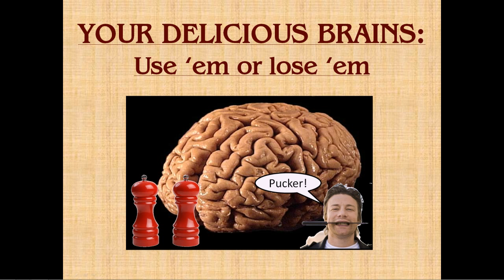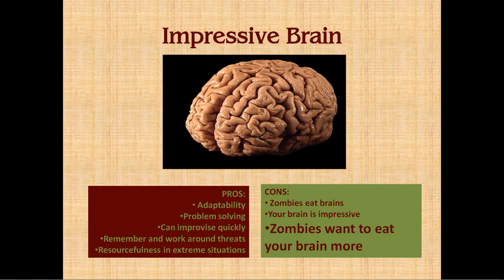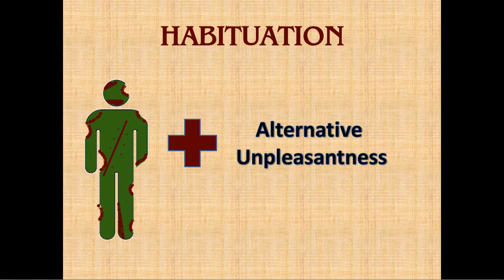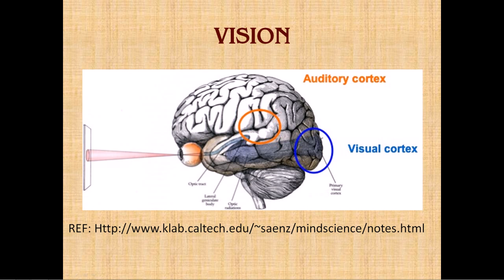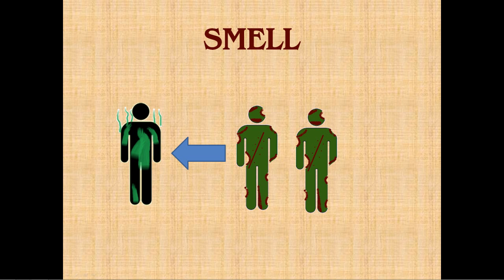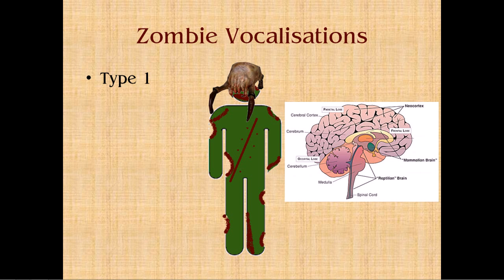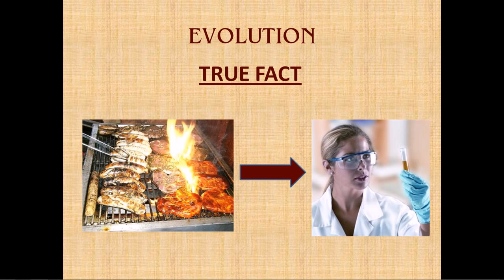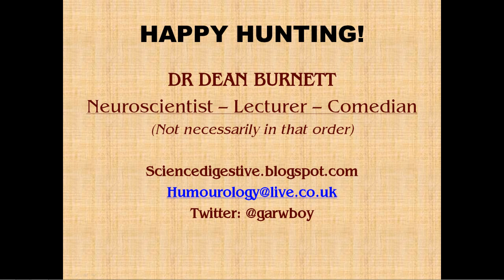A Neuroscientific guide to surviving a Zombie apocalypse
After the inevitable zombie apocalypse, survival will be everything. Here are some useful hints and tips offered by the field of Neuroscience

(Written and recorded for the University of Westminster Life Sciences society public engagement event 'Brains: Not just for zombies')